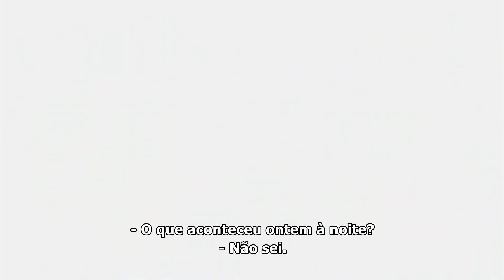Líquido X 2003 Trailer Oficial Legendado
Líquido X 2003
Trailer oficial legendado em português Br.
Direção: Bobby Roth.
Artistas: Jason Gedrick, Marla Sokoloff, Lisa Edelstein, Sarah Carter.

O herdeiro do Império da Beleza Max Factor acredita que o mundo e as pessoas estão à sua disposição. Frequentador de festas, fica com muitas mulheres e se aproveita delas se utilizando de uma droga que as faz esquecer de tudo no dia seguinte.